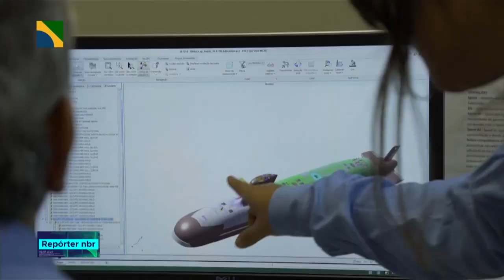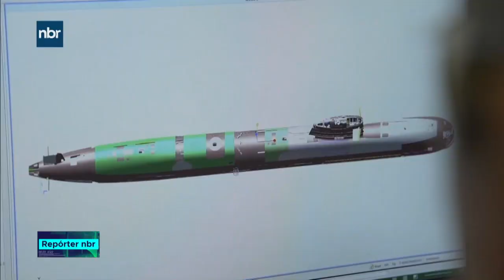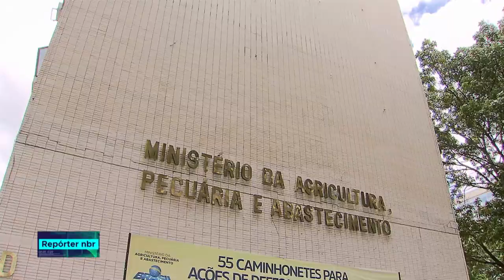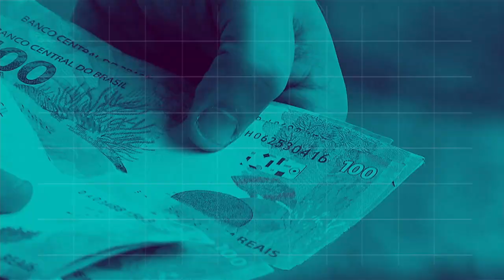REPÓRTER NBR 16h - 14 de dezembro de 2018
REPÓRTER NBR 16H - 14.12.18:  A  Marinha lançou hoje, no litoral sul do Rio de Janeiro, o primeiro submarino de fabricação totalmente brasileira. O nosso repórter João Pedro Netto fez uma viagem até a Antártica para conhecer o PROANTAR, o Programa Antártico Brasileiro. Foram dias em alto mar com militares e equipes de cientistas, registrados em seu Diário de Bordo. Foram prorrogadas as inscrições do Programa Mais Médicos para profissionais formados no exterior. Mais produtos do agronegócio brasileiro no exterior e desburocratização das normas foram algumas das conquistas dos últimos dois anos e  meio do Ministério da Agricultura, Pecuária e Abastecimento.